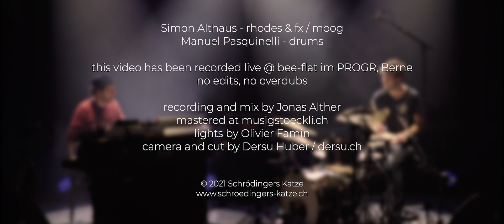SCHRÖDINGERS KATZE in PROGRess No.2 | live at Bee-Flat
Simon Althaus - rhodes & fx / moog
Manuel Pasquinelli - drums

this video has been recorded live @ bee-flat im PROGR, Berne
no edits, no overdubs

camera and cut by Dersu Huber / dersu.ch
recording and mix by Jonas Alther
mastered at musigstoeckli.ch
lights by Olivier Famin